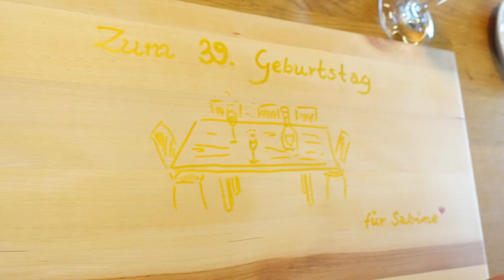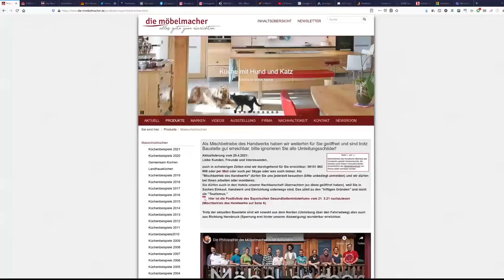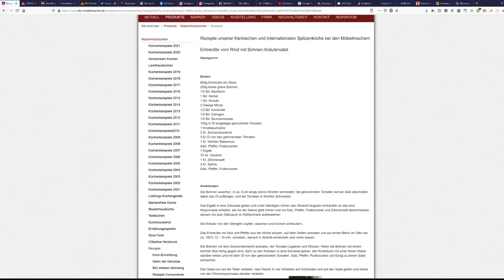Newsletter 176: Profiküche, Edelbett, Schnellsessel, Urlaubsschlafzimmer, Einfachkochen, Waldgeist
Der Newsletter Nr. 176 ist hier nachzulesen:

Das haben wir diesmal für Sie gesammelt:

    Hund “Godo” stellt Profiküche vor
    Ein Eichenbett in Paris
    Geschenkgutscheine sind besser als Überraschungen
    Jorisessel Brainbuilder im Schnell-Lieferprogramm
    Kompletteinrichtung in Kersbach, zwei neue Videos
    Waldschöpfungskette: Waldgeist zeigt sich
    Rezeptdatenbank – Zwiebelschneiden – Filetieren
    fränkischer sommer vorläufig ausverkauft
    Kurznachrichten +++ So sieht unser neues Gespann aus + Neuer evangelischer Kindergarten in Vorra + Trauer um John Davis + Schlafsofa und Blumensäule +